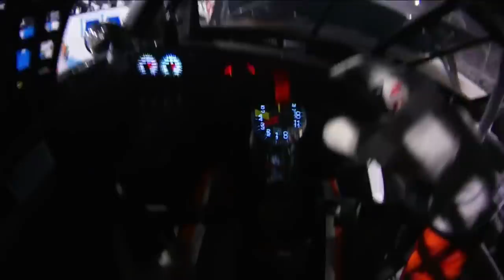Entire field wrecks on overtime restart at Martinsville | NASCAR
Teammates Sam Mayer and Noah Gragson get together at Martinsville triggering a massive wreck involving most of the field in overtime.

Play every weekend!